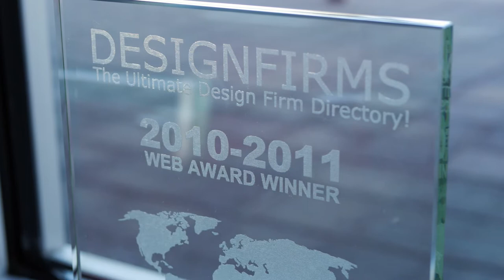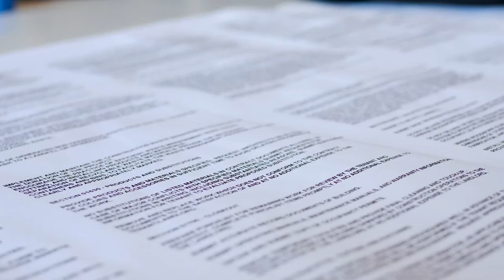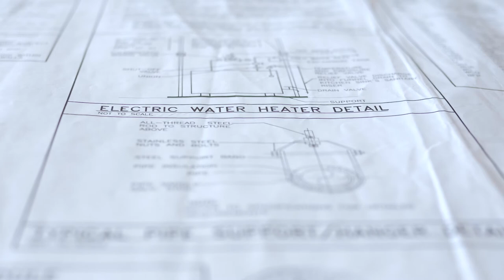CREATING Our Workspace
This video chronicles the construction process for Marstudio's new office space in Rockville, MD. With insights from both founders, Shevy Shafie and Sam Rooeintan, the piece delves into their thought processes behind making the decision to create a new space rather than move into an existing location and the challenges that come with such an endeavor.

All music by Podington Bear and sourced through Freemusicarchive.org. No alterations were made to the original recordings.